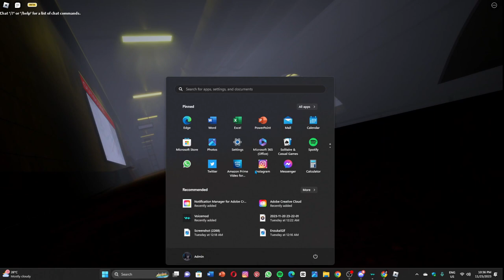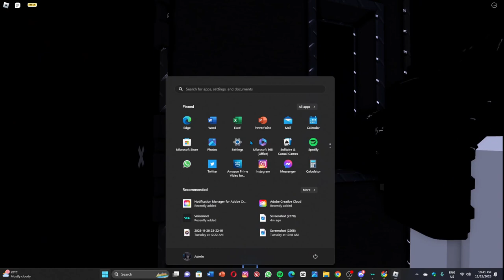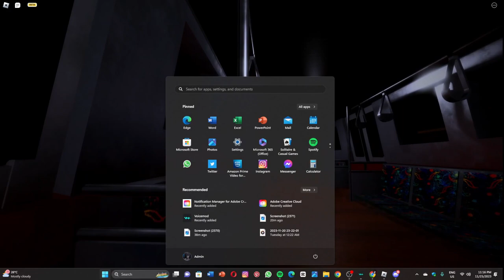ROBLOX DESOLATION IS THE SCARIEST